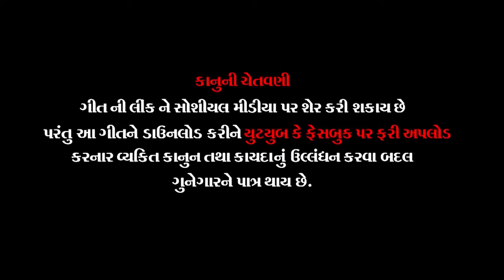Poonam Gondaliya Dj Garba - Mata Bahuchar Ane Ambaji Garbe | Navratri 2017 Garba | Full Video Song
GHOONGHAT Non Stop - Poonam Gondaliya

Song - Mata Bahuchar Ane Ambaji Garbe
Album - Ghoonghat
Singer & Acting : Poonam Gondaliya
Lyrics : Sur birdai
Director : Raju Patel ( jay vision )
co.Producer : Ram Gondaliya
Producer : Dayaram Gondaliya
Label : Studio Jay Somnath Rajkot